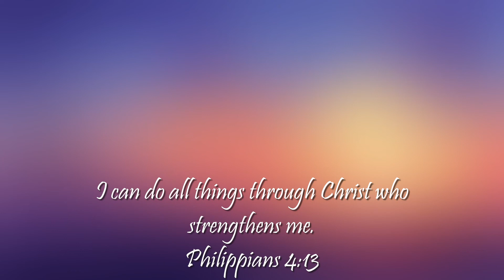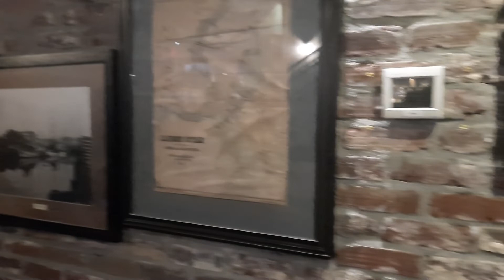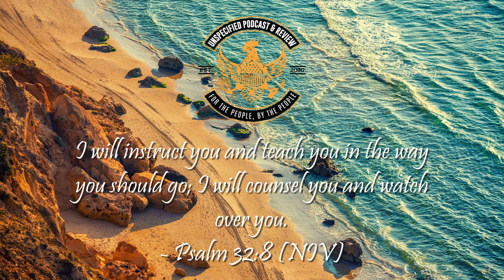Bad day Gone wrong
Today was one of those days that was trying to be bad before it even started.  The AC completely died the night before, storms and heat kept us up all night yet the LORD still woke us up and gave us this beautiful day filled with family, markets, merriment and most importantly The Holy Spirit.
Just sharing a few snipets from along the way

Thanks for tuning in, may God bless you, and keep you. Tiff

My Friends if you enjoy our content Please Like & Share us with a friend or family if you feel led to support us further you can Bless us through this link: Venmo: @Unspecifiedpodcast20
We love you & thank you so much for stopping by today
If you have prayer requests please never Hesitate to send those in.